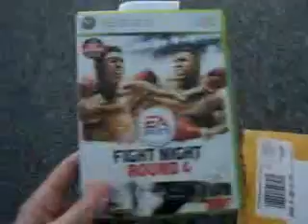Top 5 360 Games for 2009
My personal list of Top 5 games for the 360 for 2009